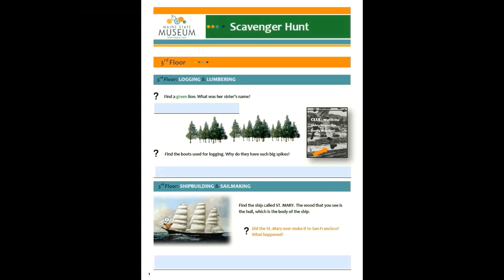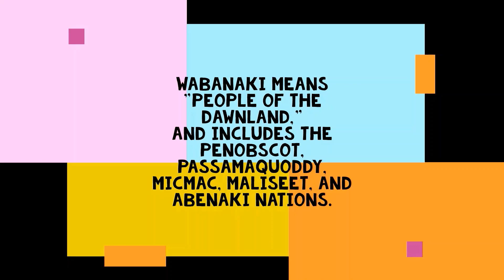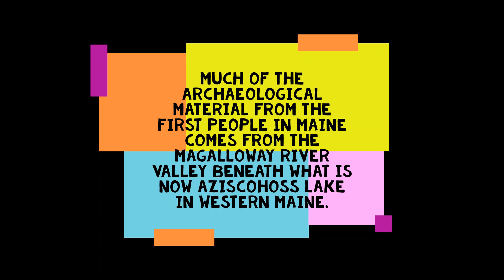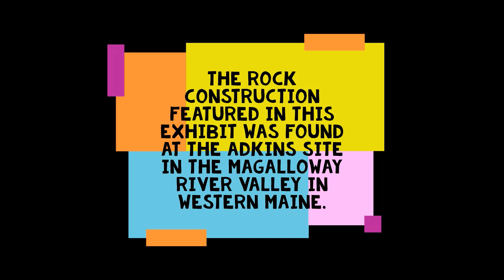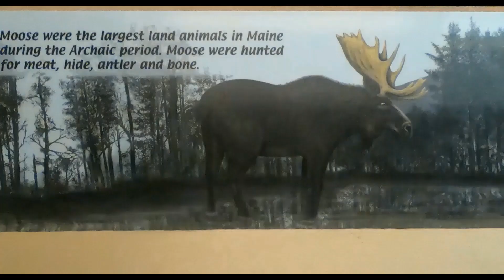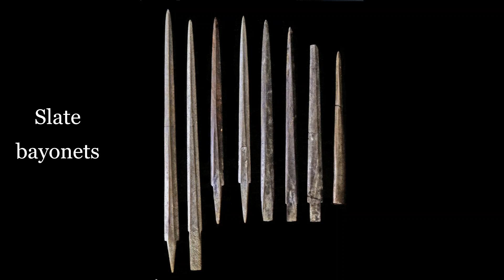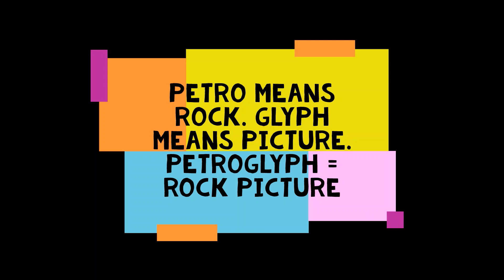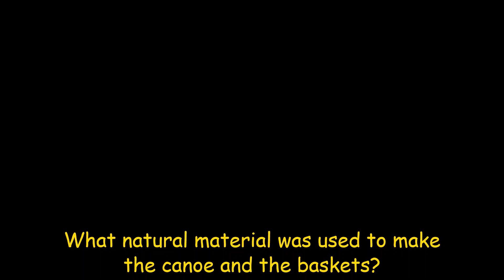12,000 Years in Maine-Maine State Museum-Virtual Scavenger Hunt #4 of 5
Join our education staff as we take you on an adventure through four floors of exhibits at the Maine State Museum! Travel back 12,000 years to a cold world just after the Ice Age, learn how important water power was in Maine a couple hundred years ago, and see how some of Maine’s natural resources shaped industry in our State!

In our fourth video: Get ready to travel back thousands of years to just after the Ice Age. We will explore petroglyphs, birch bark baskets, a meat cache, and more! (Edited 1/6/2021)

Soon to follow-
4th Floor: At Home in Maine

These scavenger hunts are designed to follow along with a question sheet that can be found on our